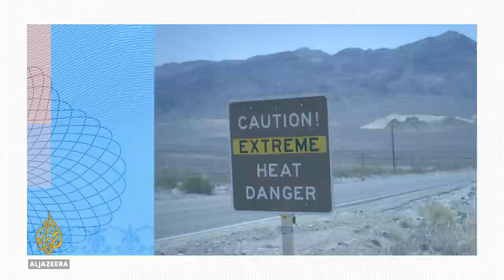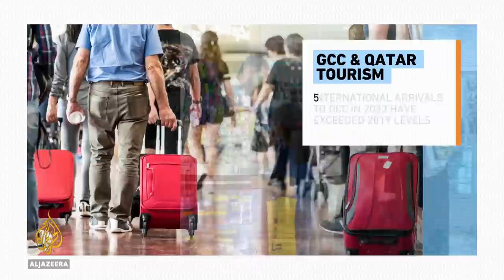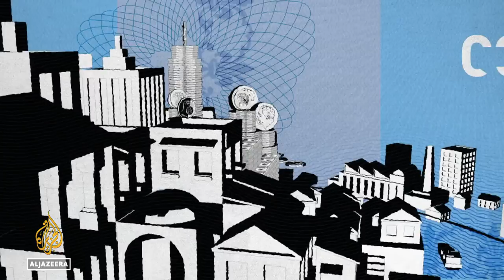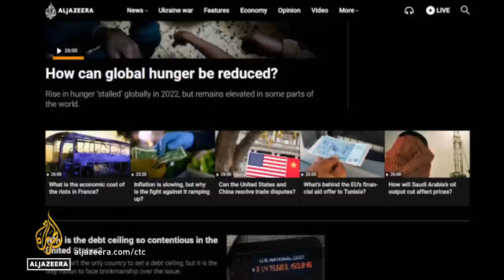As temperatures rise, what's the cost to the global economy? | Counting the Cost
Record-breaking temperatures this season are the result of heat-trapped gases caused by burning fossil fuels, as well as by the El Nino weather phenomenon.

There is a sustained spell of dangerous heat in some regions, while others are facing torrential rains and floods.

For many, there is simply no escape from the impacts of climate change. We look at what new weather patterns will mean for the global economy.

Elsewhere, we talk to Berthold Trenkel, the Chief Operating Officer of Qatar Tourism Authority, about their plans to put the country on the global tourism map.

And we find out how modest fashion has gone from niche to mainstream in just a few years.